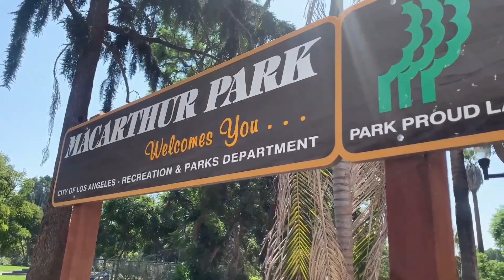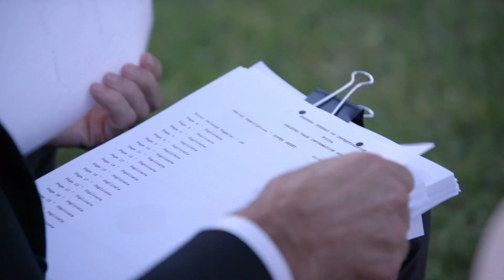“I Don’t Believe This Story!” Sneak Peek | The Mysterious Death of Eazy-E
As their journey nears its end, Jasmine sits down with a former special agent to dig deeper into FBI conspiracy theories surrounding Eazy-E's death.

For over two decades, the passing of rap legend Eric Wright, aka "Eazy-E," has been a mystery to the world! Could there be another explanation? Follow Eazy-E's daughter, Ebie and her mother and Eazy's ex, Tracy as they dig deep to find out the truth surrounding the untimely death of the hip-hop icon.